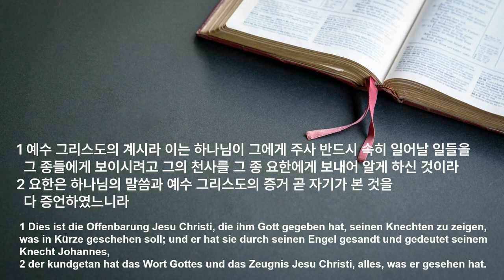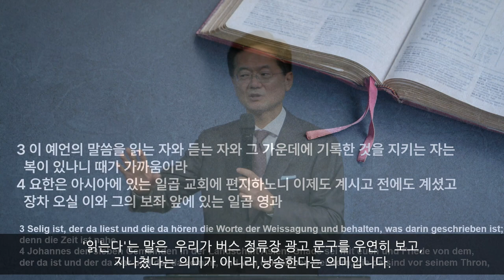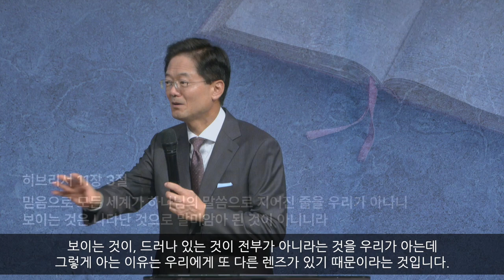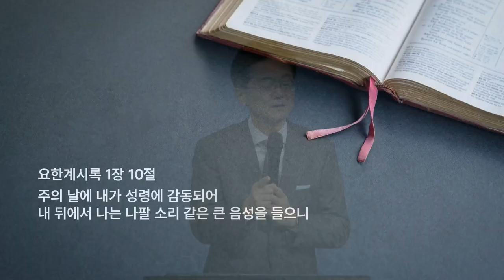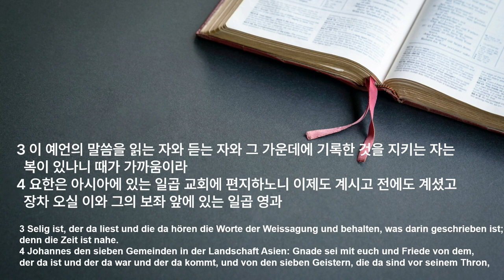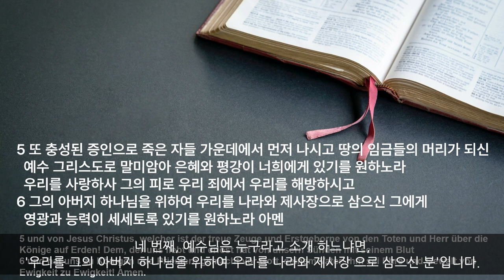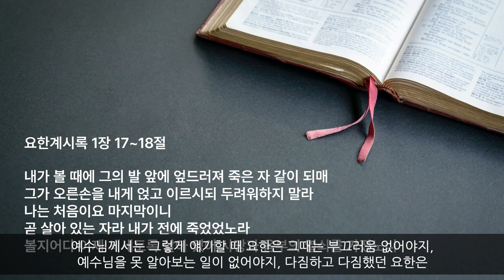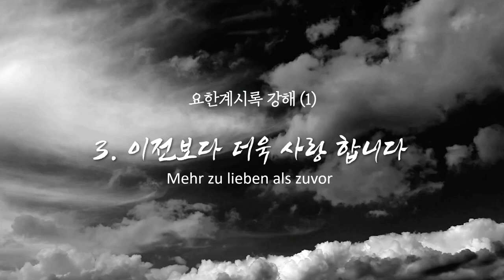주일 설교 | 2022.09.04 | 요한계시록 강해 -1 하늘의 커튼이 열리다 | 요한계시록 1장 1~8절 | 이찬규 목사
하늘의 커튼이 열리다 (요한계시록 1장 1~8절)